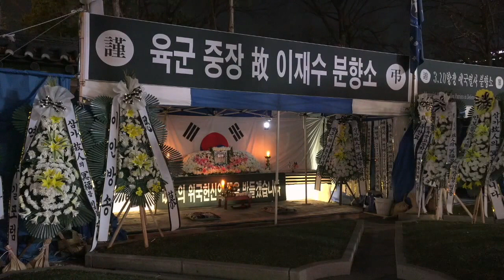[번개뷰] 12.20 문재인 정권 타도에 20대가 앞장선다 / 예비역 해군 대위 권오서.